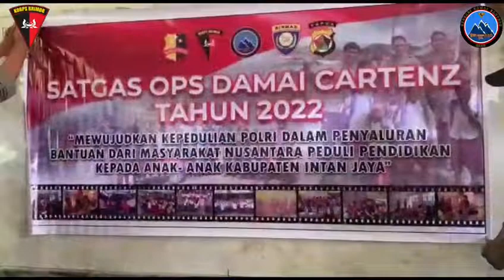SATGAS PREVENTIF Wilayah Intan Jaya Peduli Pendidikan, Membagikan Sepatu Kepada Anak Sekolah